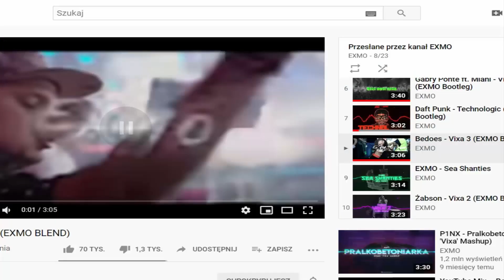Taern Tolnor dzień jak co dzień #26 Są krzyki i są dropy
daj suba i like
jeśli ci się podoba to kliknij dzwoneczek
oraz pozostaw po sobie komentarz  co chciał byś zobaczyć